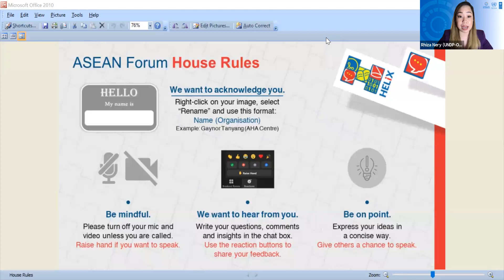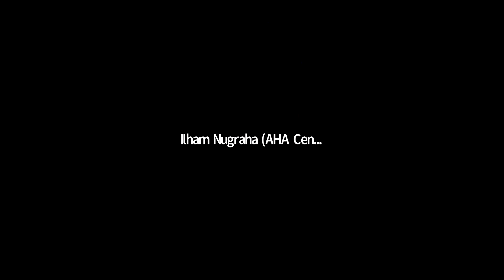HELiX Focus Session A5 - Private Sector networks and humanitarian logistics action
HELiX Focus Session A5

24 MAY 2021, 1:30 PM

Private Sector Networks and Multi-Stakeholder Humanitarian Logistics Action

A session by UNDP-OCHA Connecting Business Initiative

Speakers

- Florian Rhiza Nery (UNDP)
- Veronica T. Gabaldon (PDRF)
- Iman Gandi (Indonesian Logistics Association)
- Michel Saad (UNOCHA)

Description

With COVID-19 bringing in new challenges and complexities in the delivery of humanitarian aid, private sector platforms or networks can help address complex crises that individual organizations are unable to address alone.

This forum sessions aims to showcase concrete examples of how private sector networks or business associations can contribute to effective and efficient multi-stakeholder partnership in humanitarian logistics actions.

The session aims to gather representatives from OCHA Regional Office for Asia and the Pacific (TBC), the CBi member network in the Philippines, the Philippine Disaster Resilience Foundation, and the Indonesian Logistics and Forwarder Association to discuss good practices, challenges and lessons learned in promoting multi-stakeholder partnerships in humanitarian logistics activities through their networks. A concrete call to action on how private sector networks can contribute to the adoption of new technologies in humanitarian logistics shall also be initiated.

Session objectives:

To facilitate exchange of good practices in engaging private sector networks or industry associations for humanitarian logistics;

To reflect on lessons learned, highlighting the drivers and barriers, of private sector engagement in humanitarian logistics; and,

To explore practical entry-points for private sector participation in national and regional-level discussions on humanitarian logistics.